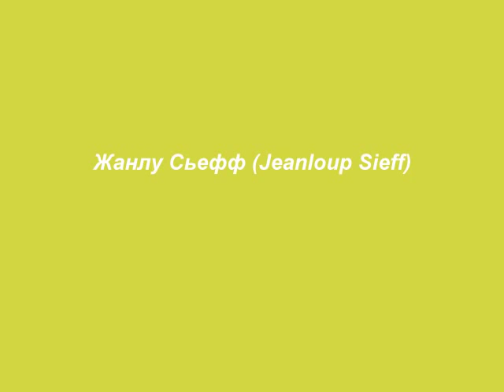Phoebus feat Despina Vandy/ "Come Along Now" /Jeanloup Sieff photography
"Come Along Now" (from the album “Come Along Now”, 2004 ), vocals: Despina Vandi, songwriter: Phoebus, photography: Jeanloup Sieff
Despina Vandi born as Despina Malea (Δέσποινα Μαλέα)-a Greek singer of Pontic Greek ancestry.
Jean Loup Sieff -(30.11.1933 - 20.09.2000) a French photographer.
Phoebus (real name Evangelos-Phoebus Tassopoulos, ),sometimes spelled Phivos or Fivos, is a well-known songwriter in both Greece and Cyprus.
Tonight I feel high like never before
I found the tune that I was searching for
This tune can make my heart beat like a drum
I can't resist the flavor of this chewing gum
I need this beat like the earth needs the rain
This beating tune quenches my thirst before I go insane

Come Along Now

No way to get out of my mind this tune
You 'll get the picture that I 'm telling you soon
Shortly my love you 'll be singing my song
And you'll be moving to this groove all night long

Come Along Now

Rap Part:
Listen Up
So good so good
Tonight I feel so good
Cause I have the coolest beat
The coolest in the hood
So right so right
Tonight I feel so right
Cause I 'm about to hit your floor
With this new groove delight
Listen to me
Become a devotee
And let the music come through you
Like electricity
The party zone
Join the party zone
And move your feet right to the beat
Like dancing all alone
Tonight tonight
Let's celebrate all night
Here's the deal taste the thrill
Of bringing us the light

Come Along Now